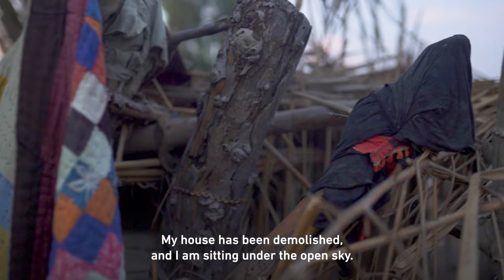Paralysed by floods: Dadlo’s story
The heaviest rains and flash flooding in Pakistan’s history had destroyed Dadlo’s home, health, and ability to earn a living and support his young children. The heavy rains caused Dadlo’s roof to collapse in on him. He was hospitalised but did not receive the correct treatment. Now he is paralysed and confined to his bed. Unable to afford food or medicine, Dadlo and his children are exposed to the open skies and winter is here. They may not survive without our mercy. Winter kills. Please watch Dadlo’s story now and find out how you can help.